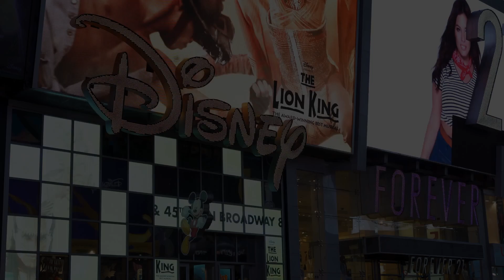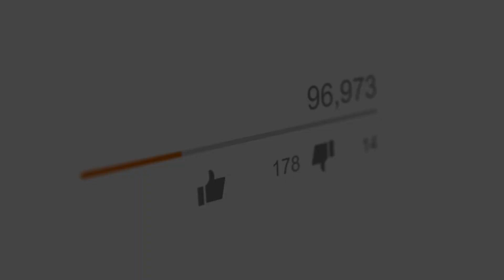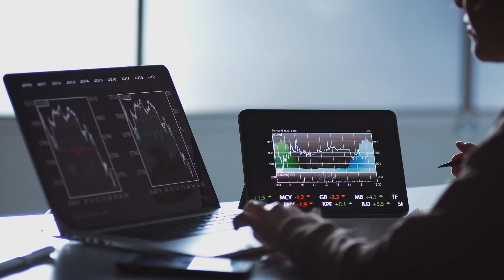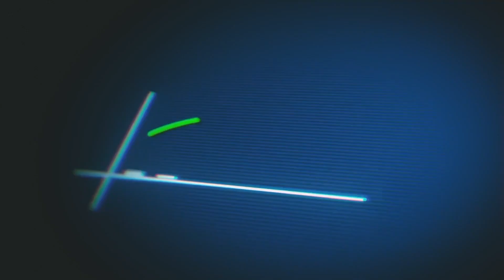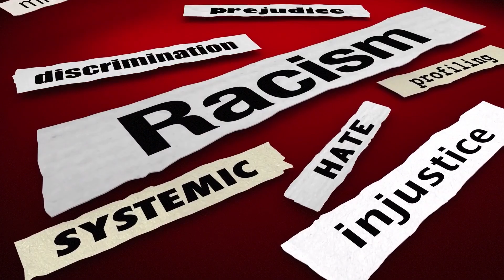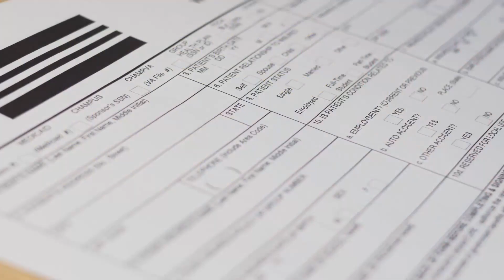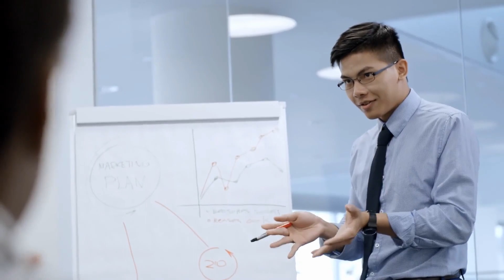The Dark Side of Disney: Controversies That Shatter Childhood Magic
Delve into the hidden side of Disney, from stereotypes to treatment of employees, that challenges childhood perceptions.